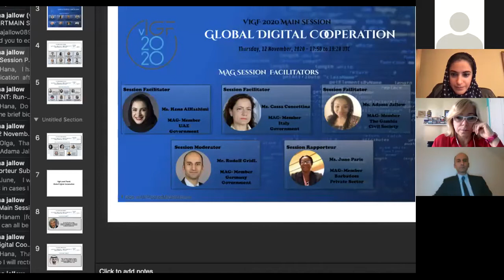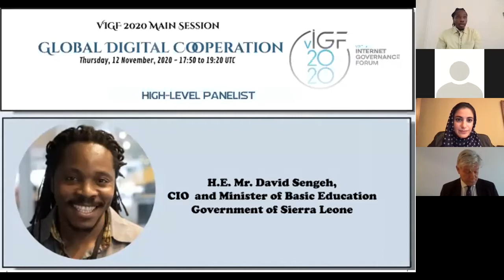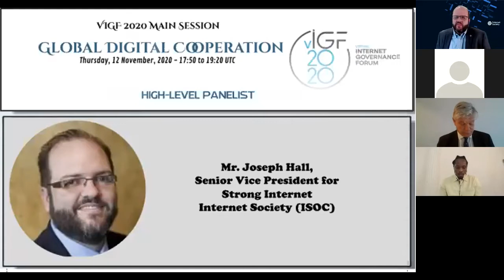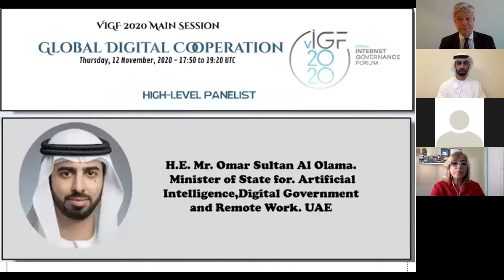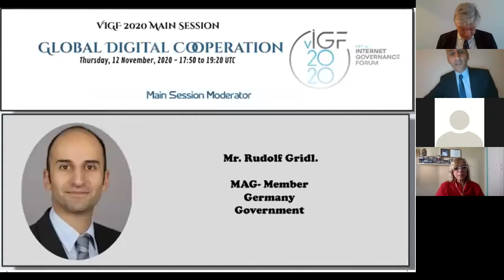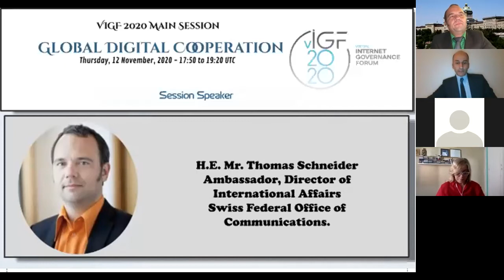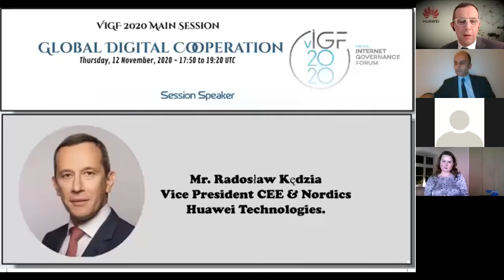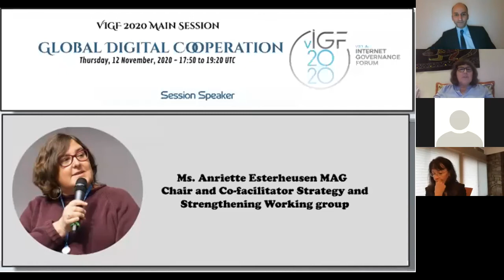IGF 2020 Main Session: Digital Cooperation - Spanish